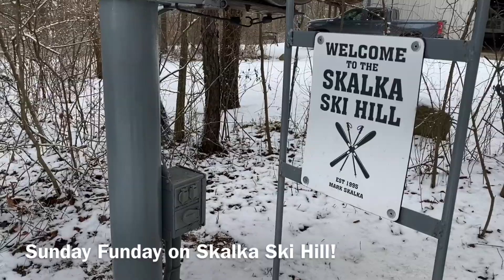January Sunday Funday on Skalka Ski Hill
Sunday Funday out on Skalka Ski Hill! Shredding & sledding the slope on this awesome January afternoon! We haven’t gotten a lot of snow this winter, so I have to enjoy every snowflake we get! Life’s good!